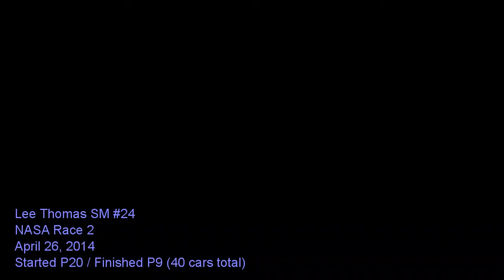NASA Spec Miata - Race 2 at TWS CW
NASA Race 2.  Started P20, finished P9. 40 total cars in our run group.